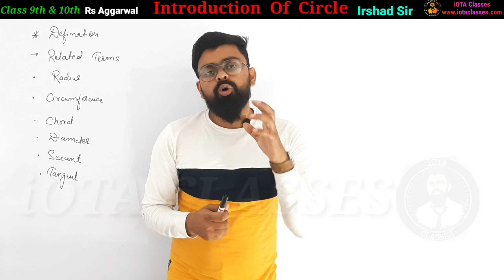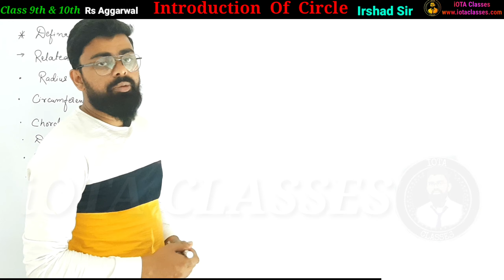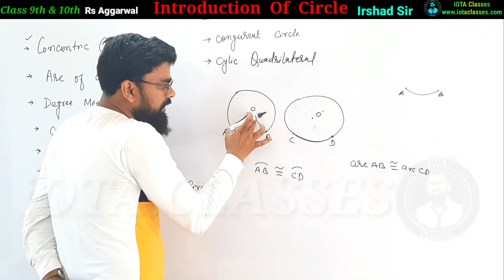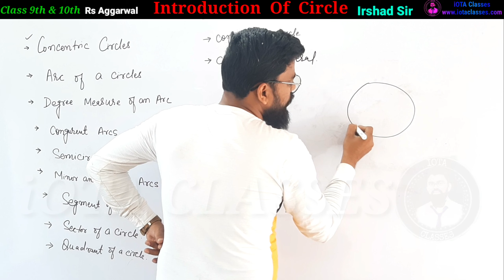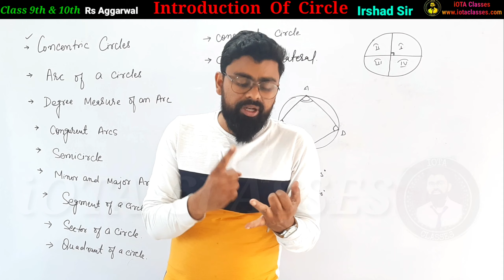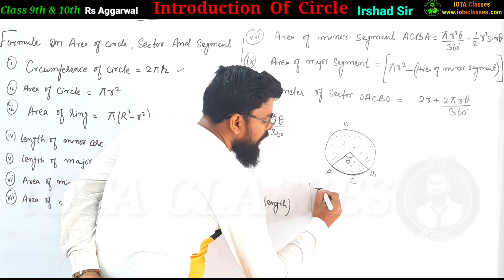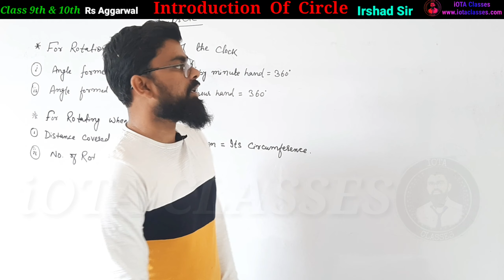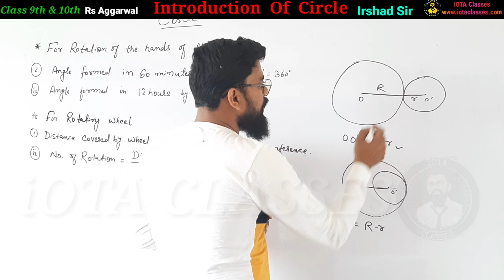Introduction of Circle Class 9/10 | Formula of Circle | Circle full Concept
Introduction of Circle

Formula of Circle

Circle full Concept

Circle Class 9/10

In this video we are going to do every question of R S Agarwal Chapter 16 "Area of Circle, Sector and Segment"

1) Theorem :-If p is a prime number and p divides a square then p divides a, where a is a  positive integer.

3) Prove that root 3 is an irrational number.

Real Numbers
Exercise 1A

2. A number when divided by 61 gives 27 as quotient and 32 as remainder. find the number?

3. By Whats Number Should 1365 be divided to get 31 as quotient and 32 ad remainder?

4. Using euclid's division algorithm find the HCF of

6. Show that any positive odd integer is of the form (6m + 1) or (6 m + 3) or (6 m + 5), where m is some integer.

7. Show that any positive odd integer is of the form (4m + 1) or (4 m + 3 ), where m is some integer.

9. Prove that if x and y are both odd positive integers then x square plus y square is even but not divisible by 4.

10. Use euclid's algorithm to find HCF of 1190 and 1445. Express the HCF of in the form 1190m + 1445n.

1. Introduction to Real numbers and Euclid's Division Lemma and Euclid's Division Algorithm (Click on this link 👇👇👇👇👇👇👇)